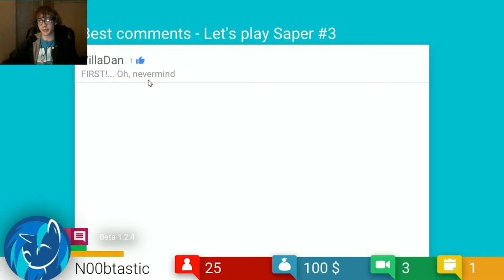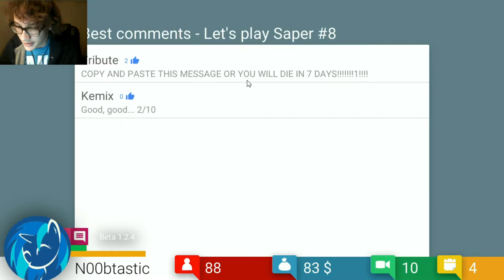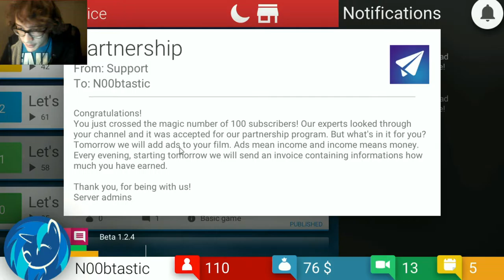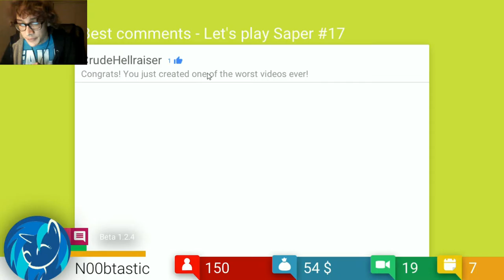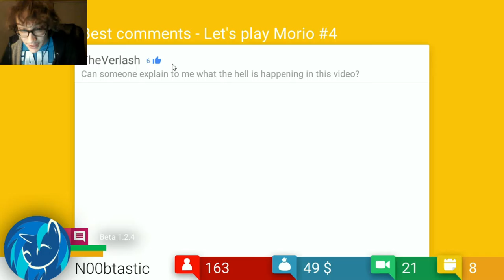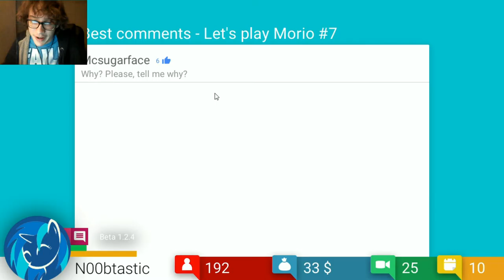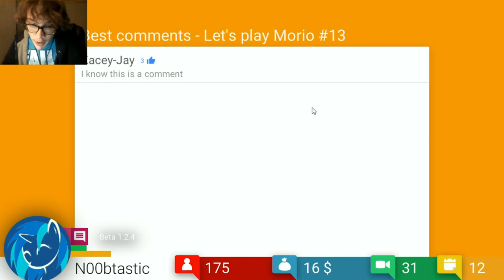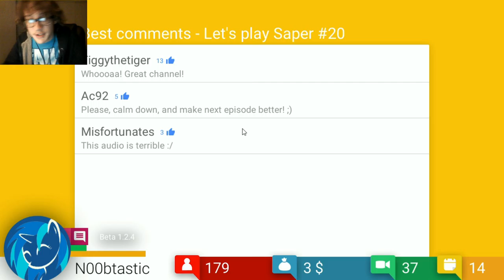New And Stupid---Tubetycoon #3